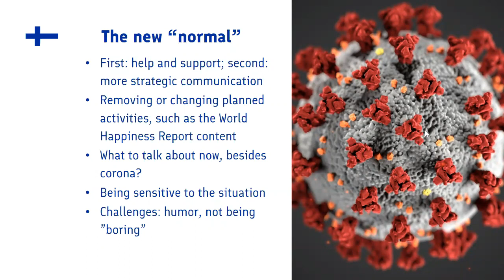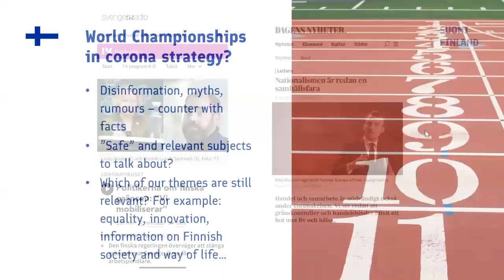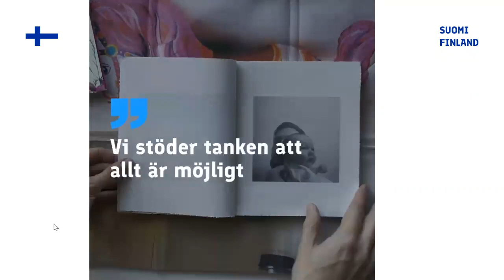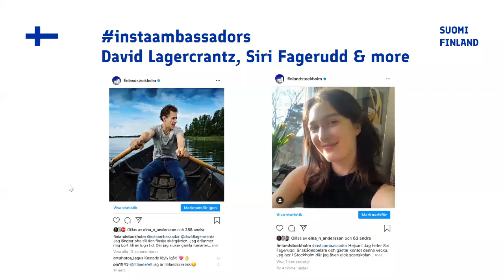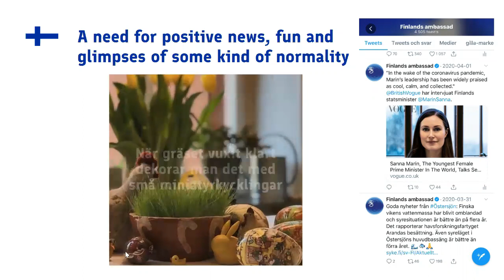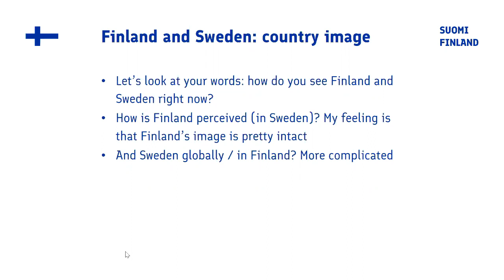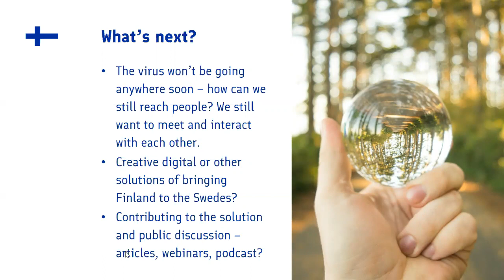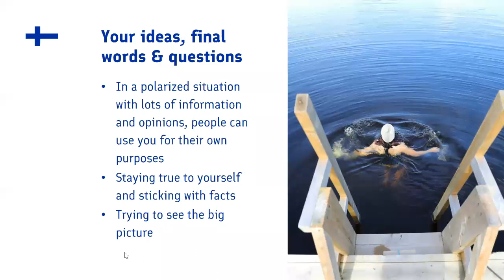TGT | #6 Elna Nykänen Andersson - Country branding in the age of corona.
The corona pandemic has forced marketers all over the world to reconsider how they communicate about their brands. Countries are no different – even people working in public diplomacy have to get creative and find new approaches in the midst of this unprecedented crisis. In this session, Elna looks at Finland and Sweden specifically, talking about how we are taking care of brand Finland in Sweden, how Sweden’s international image has been affected by its unusual corona strategy and what we’ve learned so far. As one of Finland’s core goals internationally is to be a helping hand in solving global challenges, Elna invites the audience to share their thoughts on how Finland could help during the corona pandemic, and how we could best communicate those ideas.

About the speaker:

Elna Nykänen Andersson is Press and Cultural Councellor at the Embassy of Finland in Stockholm. She is a  journalist, content creator and communication strategist with more than 20 years of experience from companies such as SVT, Phaidon, Monocle and OTW. A mother of two. Born and bred in Finland; living in Stockholm since 2000.

WHAT NEXT?